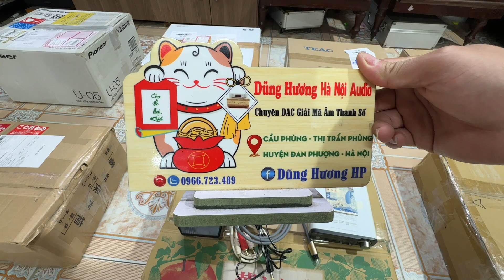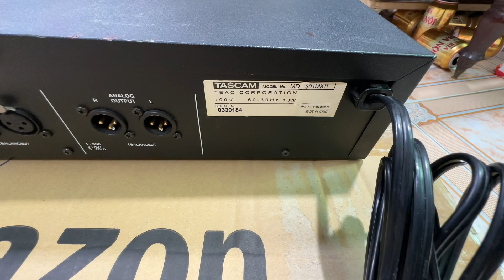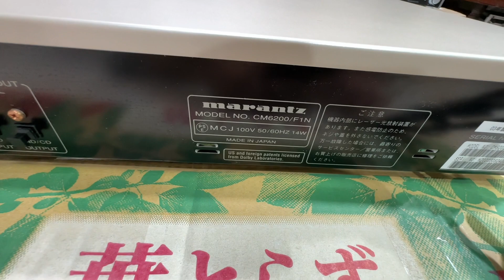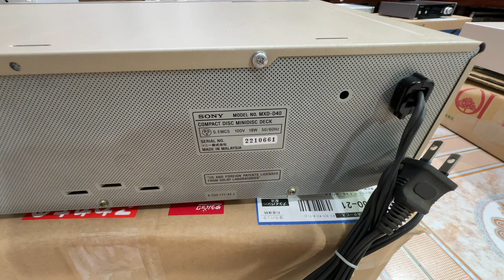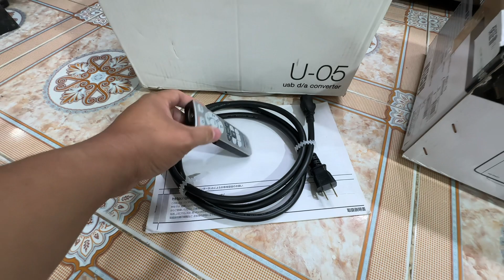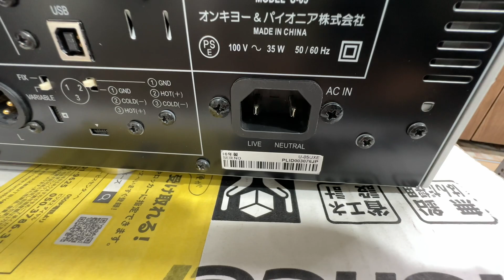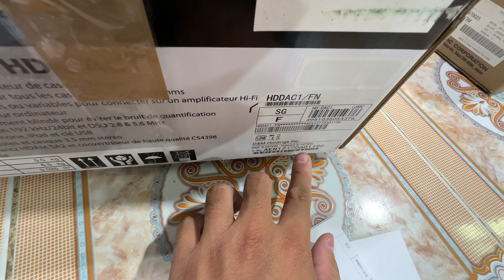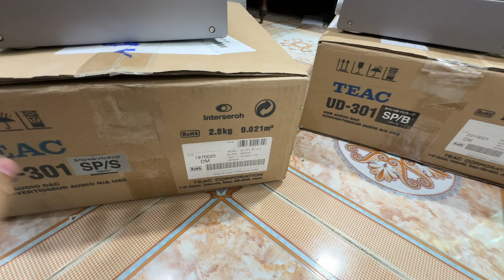Khui DAC Hàng ship máy bay về từ Nhật Giá Siêu rẻ